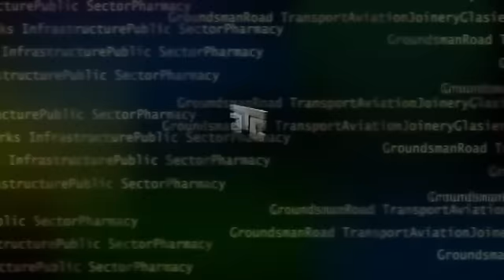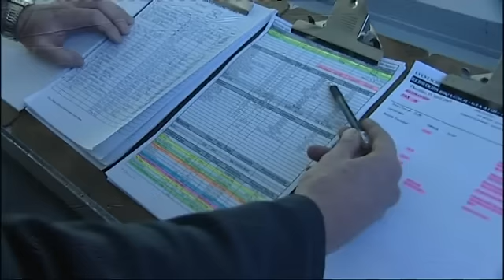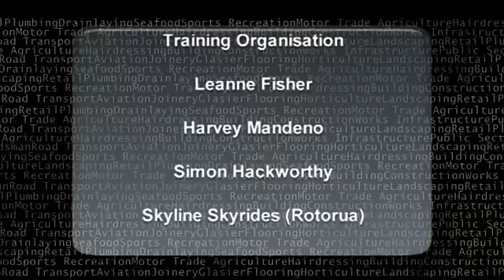A Career in Tourism (JTJS12007)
Leanne thought the luge operators at Rotorua's Skyline Skyrides didn't really have to do much, but after some hands on experience, she finds out there's more to this job than meets the eye.
Leanne discovers while it might sound easy advising customers how to control the luge cart, when there's a line of people waiting and the pressure is on, maintaining a high level of customer service becomes more challenging.